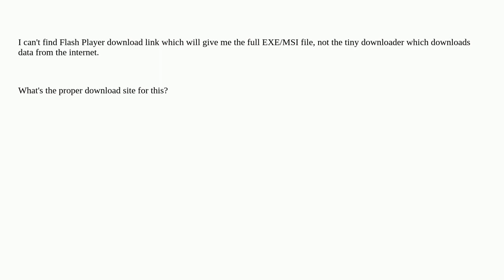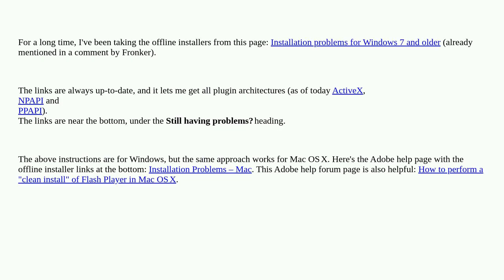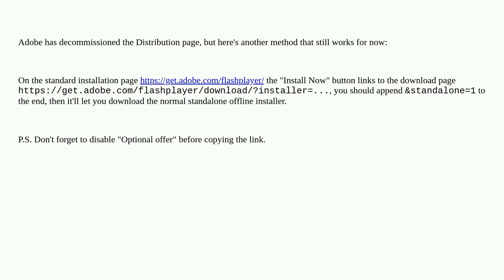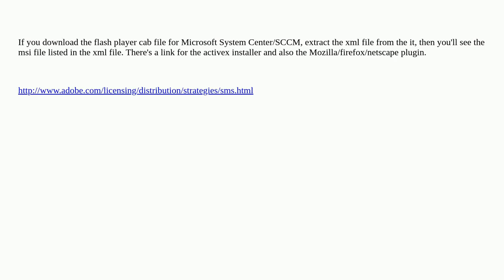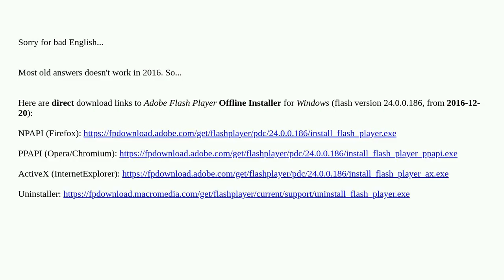Where to download Flash Player for offline installation?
A special thanks goes out to the community

  flash-player